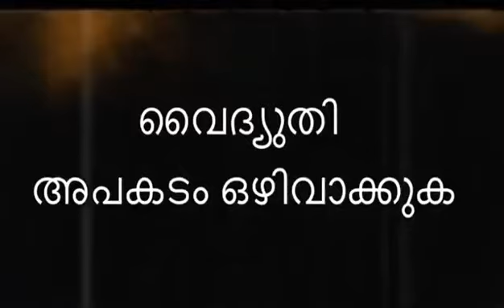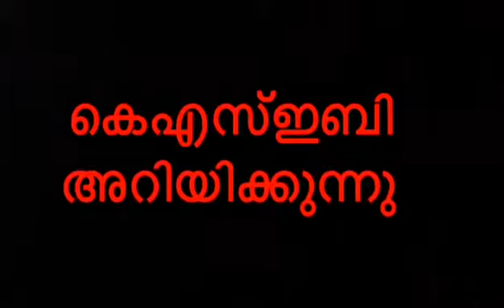Short Film-Emergency & Help Line Phone No- KSEBL Safety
Short Film-Emergency & Helpline Phone No -KSEBL Safety by Ushadevi K, AE, ED, Adoor